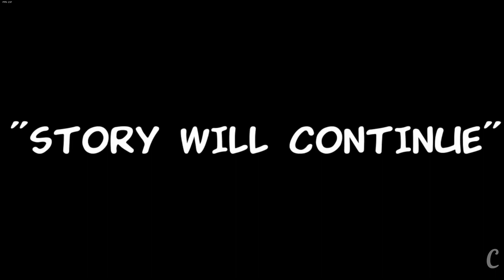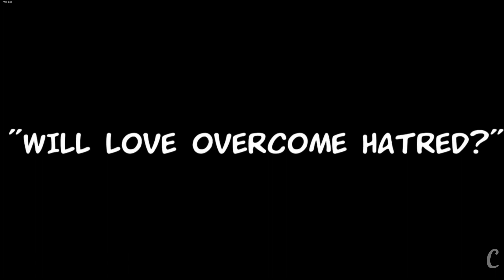Friday Night Funkin Vs Tabi Update FULL WEEK (Hard Mode) [Epic Update Version Anniversary]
Fnf Vs Tabi New Update Mod Download

TIMES:
0:00 - Intro Cutscenes
0:06 - Dialogue
0:43 - Dialogue 2
1:55 - Cutscenes + dialogue
3:43 - Song 1 - My battle
5:41 - Dialogue 4
6:59 - Song 2 - Last chance
9:03 - Cutscenes + dialogue 5
11:18 - Song 3 - Genocide
13:47 - Ending

TAGS (Ignore)